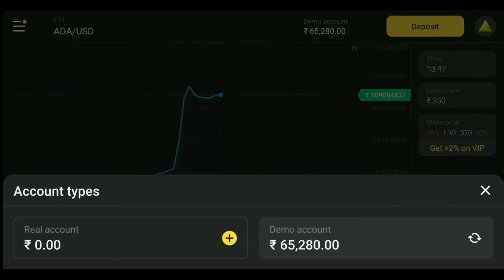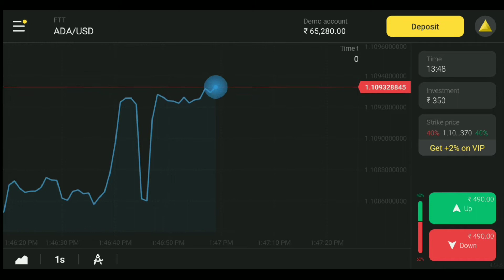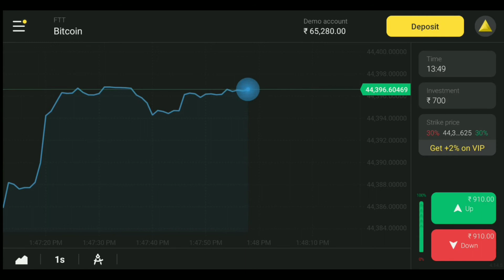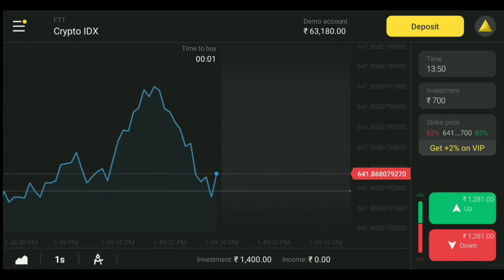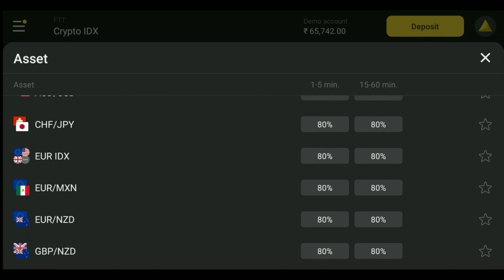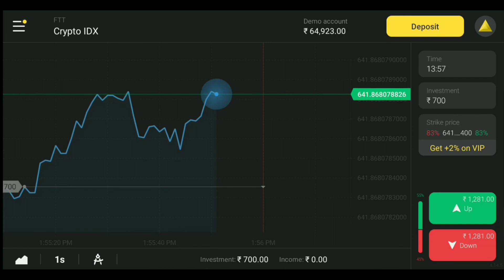Binomo App Real or Fake !! How To Earn Money From Binomo !! Binomo App Payment Proof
Binomo App Real or Fake,

Binomo App Payment Proof,

Binomo app se paisa kese kamaye,

Our Videos:-

how to use binomo,

how to use binomo app in hindi,

binomo trading,

how to earn money from binomo,

binomo kaise use kare,